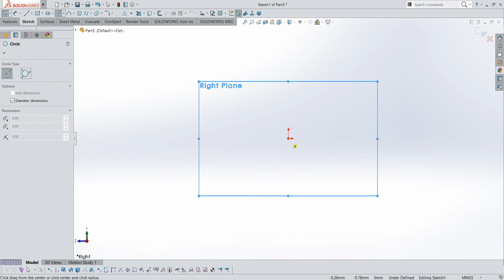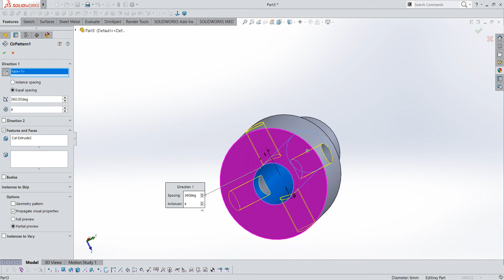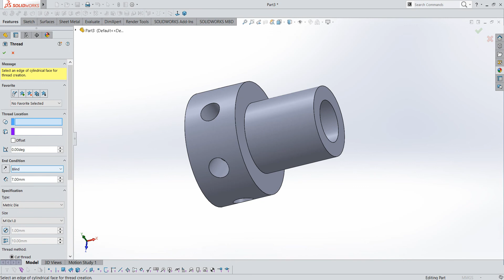12 PISTON ROD GLAND